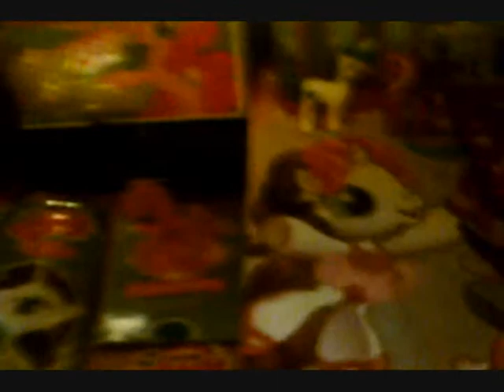My little pony friendship is magic collection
this is my second favorite cartoon of this generation enjoy c;